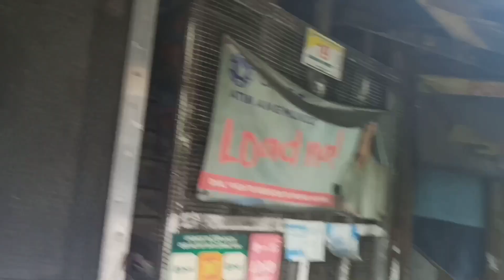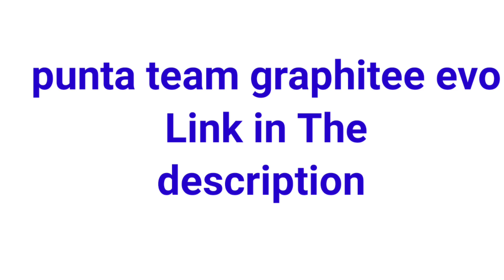PUNTA HONDA CASA, PA CHANGE OIL HONDA CLICK 125 VERSION 3 THE ULTIMATE +PUNTA REALME SERVICE CENTER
- PUNTA TEAM GRAPHITEE MAG SUKAT EVO HELMET THENEW HONDA CLICK 125 VERSION 3 THE ULTIMATE GAME CHANGER